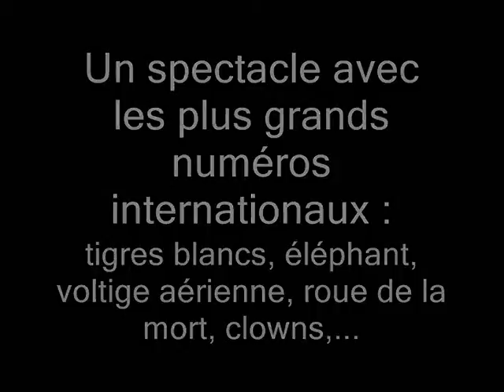Cirque - Extraits - Partenaire Plus Production